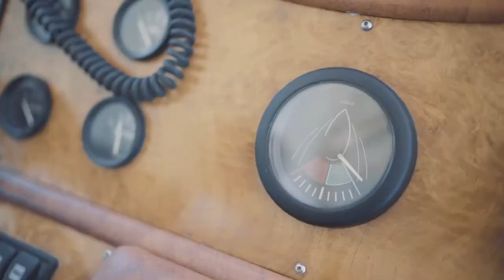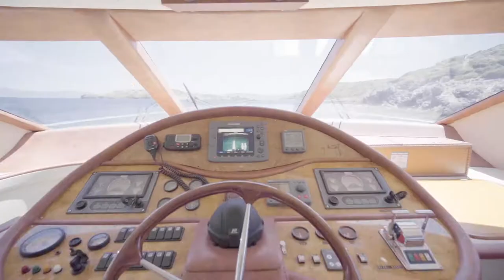Motoryat Zeynep Lina tanıtım filmi çekimi / The promotional film of Motoryat Zeynep Lina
Motoryat Zeynep Lina 25 metre uzunluğunda 9 metre genişliğindendir. 4 adet kabini bulunan yat 10 kişi kapasitelidir. Oldukça geniş, konforlu ve şık yaşam alanlarıyla dikkat çeken motoryat Zeynep Lina'nın fotoğraflarını çektik ve tanıtım filmini oluşturduk.

Konacık Mahallesi 5920 Sokak No 13/3, Bodrum Türkiye